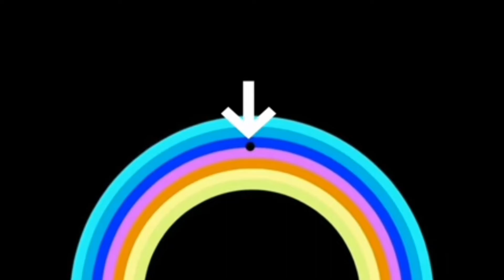में आपको अभी असली इंद्रधनुष दिखा सकता हु I# real rainbow # optical illusion#sciencetricks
हेलो दोस्तों आज हम आपकी आंखों के साथ धोखा करने वाले हैं आपको आज इंद्रधनुष दिखाऊंगा आपकी दीवार के ऊपर

ऐसे ही एक्सपेरिमेंट के वीडियो रोज देखने के लिए

आज एक ऐसा इल्यूजन कैरेट होगा जो आपको इंद्रधनुष दिखाई देगा अपने घर की दीवार के ऊपर